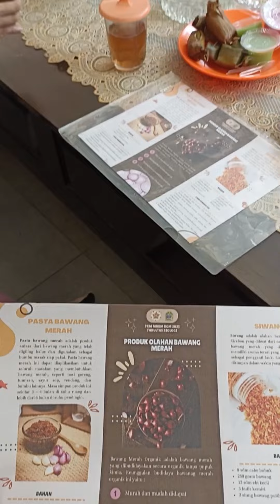MBKM PkM 2023:Budidaya Bawang Merah Organik dan Diversifikasi Pangan di Klayar, Gunung Kidul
Laporan Kegiatan MBKM Pengabdian Kepada Masyarakat 2023  di Desa Wisata Klayar, Kedungpoh, Nglipar, Gunung Kidul